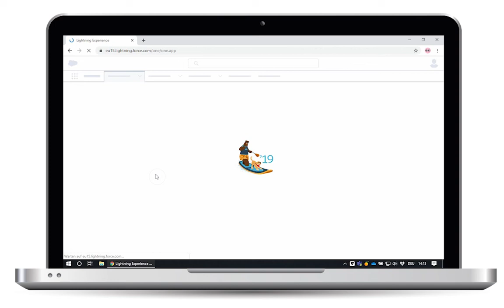tt performance suite Release 2019r2: Salesforce Lightning DE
Explaining ttps Push Notifications with the example of upgrading to Salesforce Lightning. Inform your users when there are changes in your system when they are using it and context sensitive.